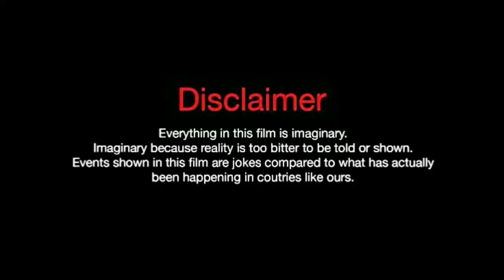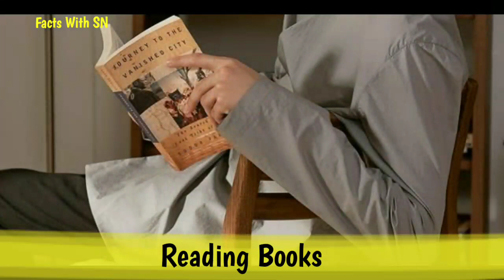Wu Hao Ze. Lifestyle. Biography. Net worth. Hobbies. Age. Height. Girlfriend. Facts With SN.